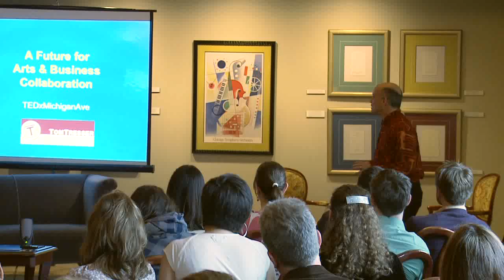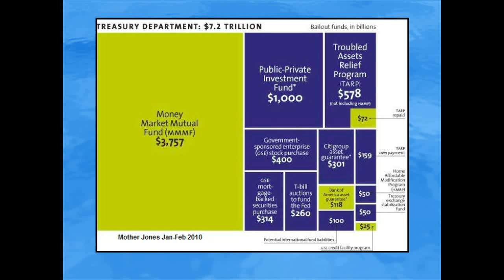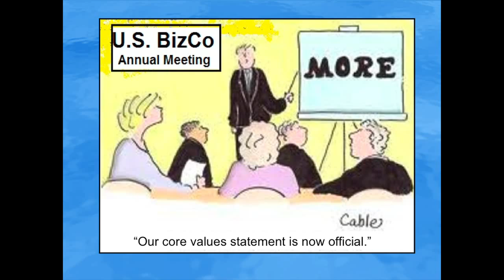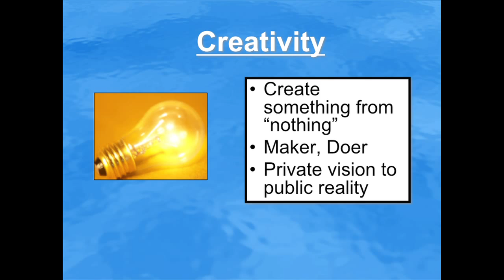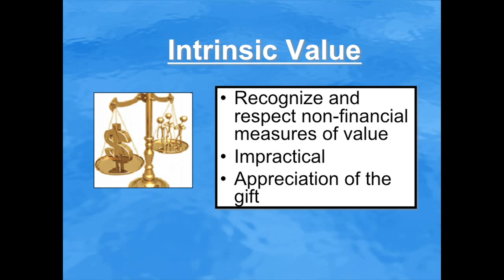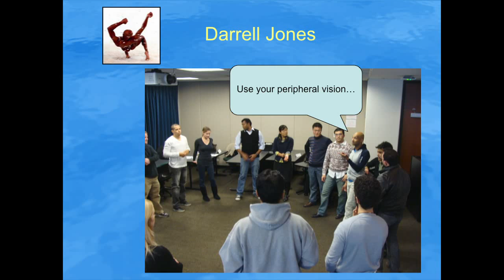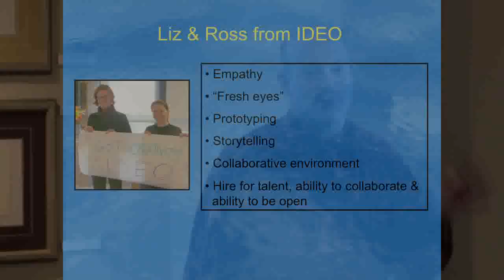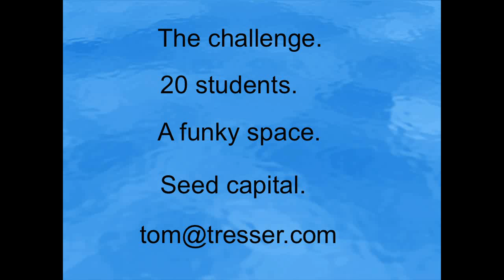TEDxMichiganAve- Tom Tresser- A Future for Arts and Business Collaboration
Tom Tresser is a consultant, producer, educator and trainer that works with individuals, companies and communities to leverage and amplify their creative assets in order to solve problems, create economic value and trigger civic engagement. Tom has acted in some 40 shows and produced over 100 plays, special events, festivals and community programs. He was an arts activist, having organized support for pro-arts candidates and developed a cultural policy think tank at Roosevelt University in the early 1990's, where he taught "Arts & Public Policy." At TEDxMichiganAve, Tom discusses how businesses are in crisis and how the arts can help them realign.